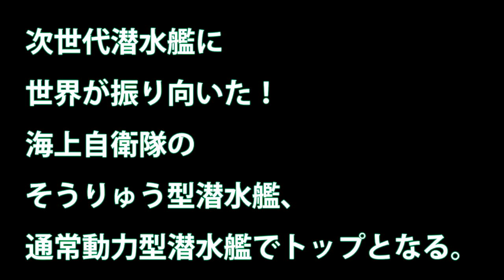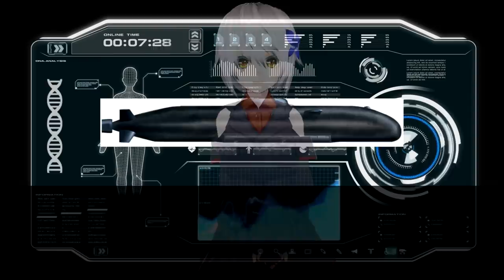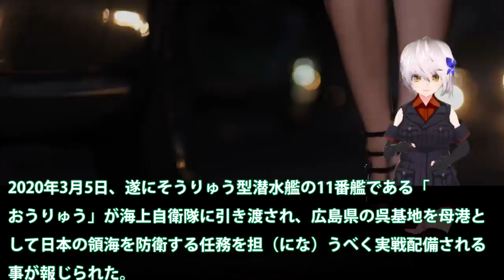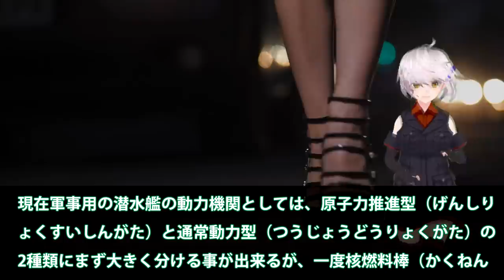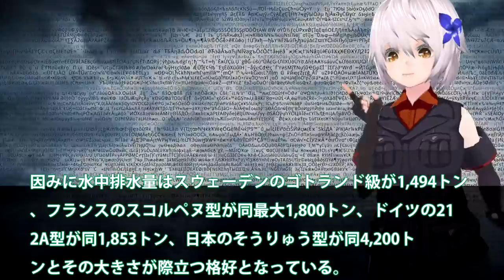次世代潜水艦に世界が振り向いた！海上自衛隊のそうりゅう型潜水艦、通常動力型潜水艦でトップとなる。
引用・転載「出典：海上自衛隊ホームページ」
引用・転載「出典：航空自衛隊ホームページ」
引用・転載「出典：陸上自衛隊ホームページ」

豪州 潜水艦問題難航？その時日本、海上自衛隊の最新鋭潜水艦「おうりゅう」進水リチウムイオン電池によるその実力は？
【原子力潜水艦】オーストラリアがフランスと購入契約した1隻5000億円の｢アタック級潜水艦｣が抱える問題点！！（2020 1 4）
豪潜水艦問題難航？日本人をもっと理解できていれば今頃高性能な潜水艦がしかし日本にとっては良かったのかもしれい・・・